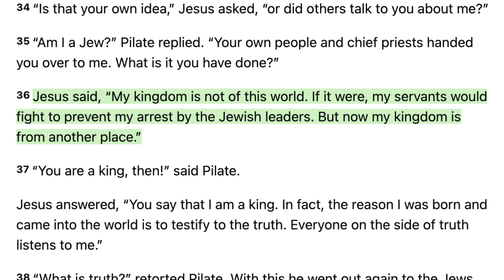How Politics Started a New Segregation Era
Donald Trump was recently removed from Twitter and Facebook, leaving Political Parties on Social media to further divide. Could this be the start of a new segregation in America? Here's a perspective from one random Christian.

athiesm

Facebook.com/whaddoyoumeme
Twitter.com/whaddoyoumeme
Instagram.com/whaddoyoumeme